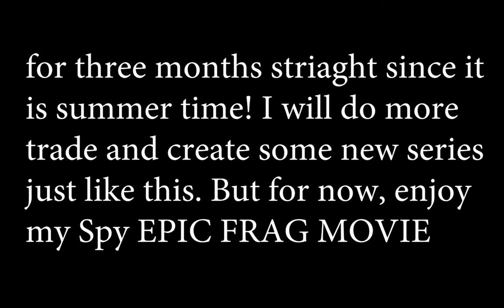TF2 Frag Series #1 | Your back looks fine, let me do something with it.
Hi.Thank you for being here.You can call me mystery if you want.I am a new YouTuber, as you know I am not an English native speaker, you can tell I am not from those countries.